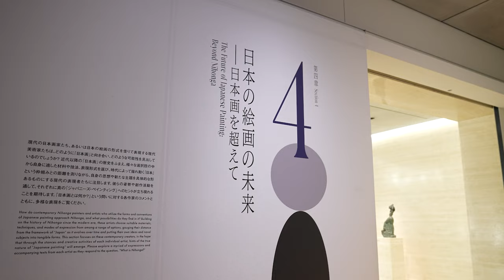シン・ジャパニーズ・ペインティング 革新の日本画―横山大観、杉山寧から現代の作家まで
2023年12月3日（日）までポーラ美術館で開催中の企画展。「革新」をテーマに近代から現代の日本画をダイナミックに紹介する本展覧会の魅力や楽しみ方を、出展作家や担当学芸員の声を通じてお届けします。

［コメント出演］
参加アーティスト：三瀬夏之介、山本基、山本太郎、永沢碧衣、春原直人
ポーラ美術館学芸員：内呂博之

展覧会名：シン・ジャパニーズ・ペインティング　革新の日本画―横山大観、杉山寧から現代の作家まで
会期：2023年7月15日（土）―12月3日（日）※会期中無休
会場：ポーラ美術館（神奈川県箱根町）